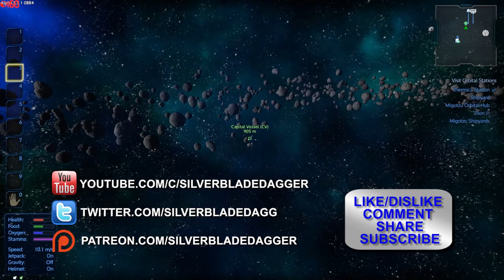Empyrion: S06-E31 - The Siege Of Thermica Station - 05-05-17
Thermica Station isn't just one of my mission places to visit, it is also a mission to raid and loot, although unofficially.